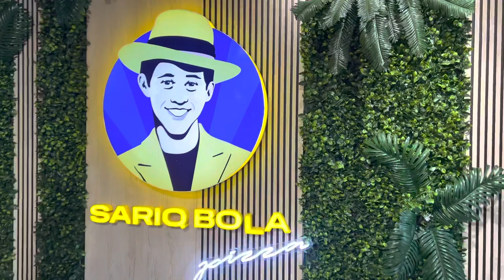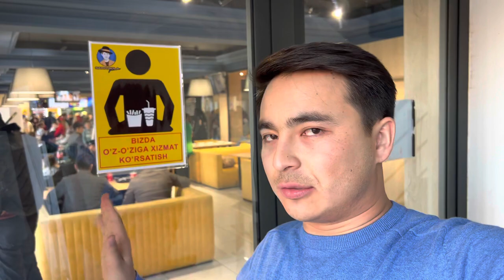Sariq bola pizzada master klass!❤️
Yetkazib berish bepul!